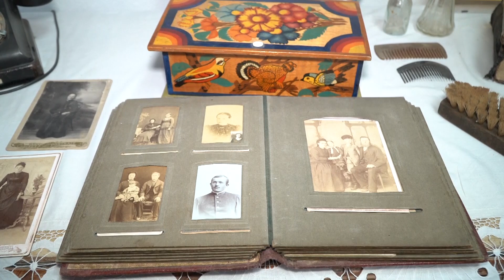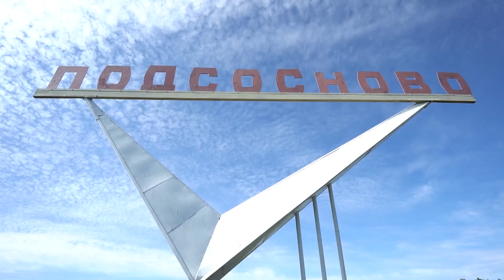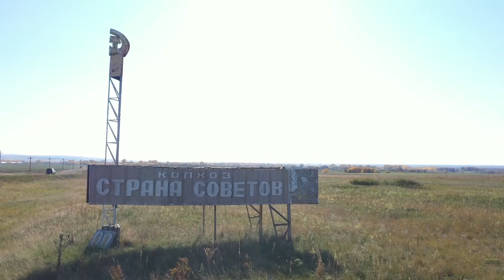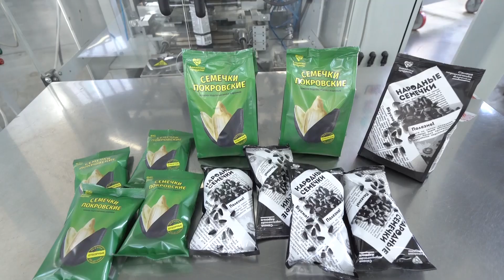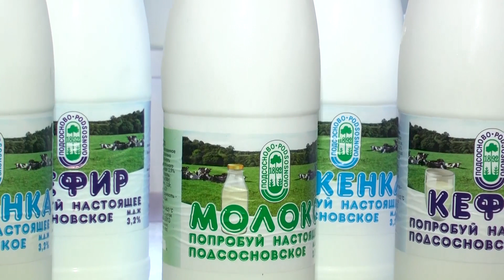Der Film „Deutsche der Altairegion: Leben und Arbeiten im Heimatland“ auf Deutsch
Der Film „Deutsche der Altairegion: Leben und Arbeiten im Heimatland“ zeigt die erfolgreichen russlanddeutschen Landwirte des Altai, erzählt von ihrer Arbeit, ihrer langjährigen Erfahrung und ihrer Rolle bei der Entwicklung der Landwirtschaft. Aufgrund der Popularität der russischsprachigen Version des Films entschlossen sich die Filmemacher, ihn ins Deutsche zu übersetzen.

Der Film verbindet harmonisch Interviews mit den Bauern selbst, historische Fakten über die Geschichte der Russlanddeutschen, Informationen über den aktuellen Stand der Landwirtschaft sowie Aufnahmen von Feldern, Höfen, Industriegeländen und Landmaschinen.

Der Film entstand durch die Initiative des Zentrum für kulturelle und geschäftliche Zusammenarbeit „Deutsche im Altai“ mit der Staatlichen Fernseh- und Rundfunkanstalt „Altai“ mit Unterstützung des Internationalen Verbandes der deutschen Kultur.